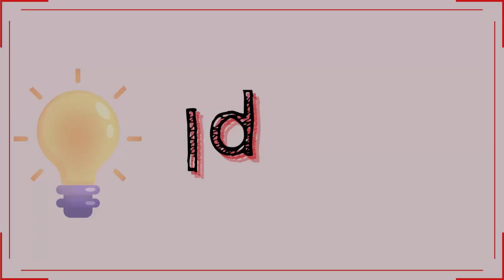AHORRA ESPACIO EN LAS HABITACIONES DE TUS NIÑOS CON ESTAS IDEAS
Observa estas geniales ideas de camas para ahorrar espacio en las habitaciones de tus niños y que se ven increíbles.

INICIO   | 0:00
IDEA   1 | 0:12
IDEA   2 | 0:26
IDEA   3 | 0:40
IDEA   4 | 0:54
IDEA   5 | 1:06
IDEA   6 | 1:22
IDEA   7 | 1:37
IDEA   8 | 1:53
IDEA   9 | 2:09
IDEA 10 | 2:24
IDEA 11 | 2:39
IDEA 12 | 2:53
IDEA 13 | 3:07
IDEA 14 | 3:21
IDEA 15 | 3:37